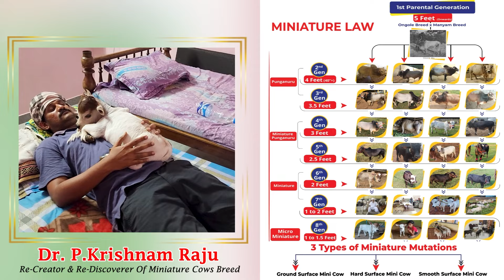Miniature punganuru cows below 3 feet height | Nadipathy Goshala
Miniature punganuru cows taking part in Ayodhya Ram Mandir Prana Pratishta Cermony The whole world is eagerly awaiting the sacred ceremony of Shri Rama Mandir Prana Pratishta at Ayodya.
Nadipathy Punganur Miniature Cows created by Dr. P. Krishna Raju from Nadipati Goshala, Lingaparthi village, Eleswaram mandal, Kakinada district are participating in Shri Rama Mandir Prana Pratishta cermony.
Dr. P. Krishnan Raju, the creator of these, says that these miniature Punganur cows are also present at the residence of Indian Prime Minister Shri Narendra Modi. These Cows are giving him a lot of joy and peace.
He said that it was the greatest satisfaction in his life that the Gomatas (Miniature Cows of Punganur) that he had created are taking part in the Ayodhya Ram Temple Prana Pratishta Cermony.

पुंगनूर की छोटी गायें अयोध्या राम मंदिर प्राण प्रतिष्ठा समारोह में भाग ले रही हैं
अयोध्या में होने वाले श्री राम मंदिर के प्राण प्रतिष्ठा कार्यक्रम में काकीनाडा जिले के एलेस्वरम मंडल के लिंगपर्थी में पांच एकड़ क्षेत्र में फैले नाडिपती गौशाला के डॉ. पी. कृष्णमराज द्वारा निर्मित नाडिपती लघु पुंगनूर गायें कल होने वाले प्राण प्रतिष्ठा कार्यक्रम में भाग ले रही हैं।
ये छोटी पुंगनूर गायें भारतीय प्रधान मंत्री श्री नरेंद्र मोदी के आवास पर भी मौजूद हैं। इनके निर्माता डॉ. पी. कृष्णन राजू का कहना है कि इनसे उन्हें बहुत खुशी और उत्साह मिल रहा है।
डॉ. पी. कृष्णन राजू ने कहा कि यह उनके जीवन का सबसे बड़ा संतोष है कि उनके द्वारा बनाई गई गोमाता (पुंगनूर की छोटी गायें) ने अयोध्या राम मंदिर की प्राण प्रतिष्ठा में भाग लिया।